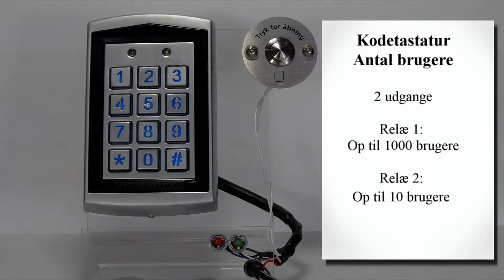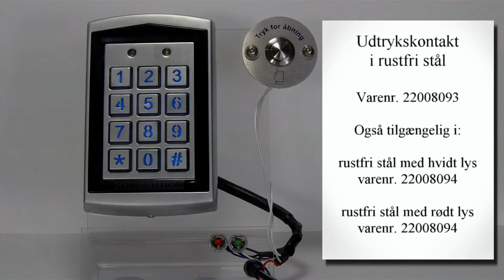20001610 Præsentation af kodetastatur med proximity læser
I denne video laver vi en kort præsentation af kodetastaturet med proximity læser. Tastaturet har 3x4 tryktaster med tastelyd og blåt baggrundslys. 2 udgange, hvor relæ 1 kan have op til 1000 brugere og relæ 2 kan have op til 10 brugere.